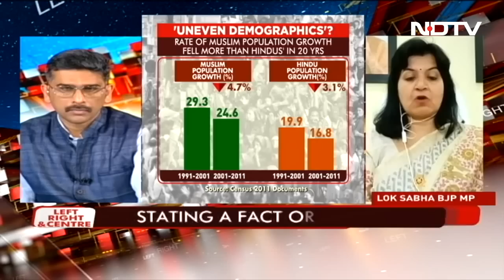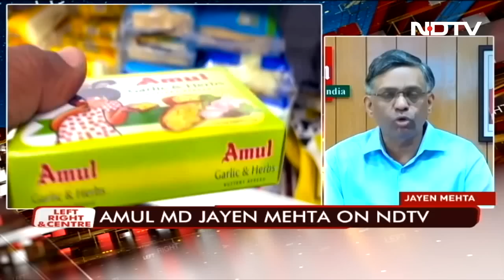Nitish Kumar's Experiment With Opposition Unity | Left, Right & Centre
Amid the opposition attempts of forging an alliance ahead of the 2024 national elections, there were reports last week that Congress chief Mallikarjun Kharge had last week dialled Bihar Chief Minister Nitish Kumar. The Janata Dal (United) leader has, on several occasions, said he is waiting for the Congress to take the initiative of uniting the opposition.